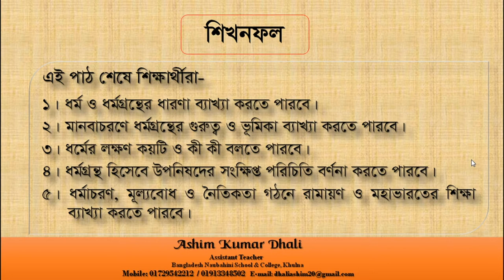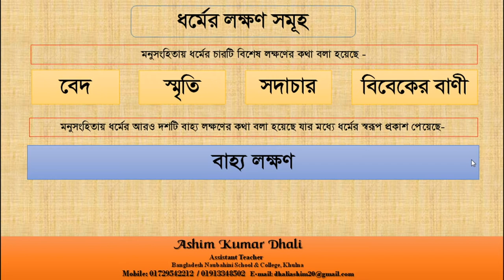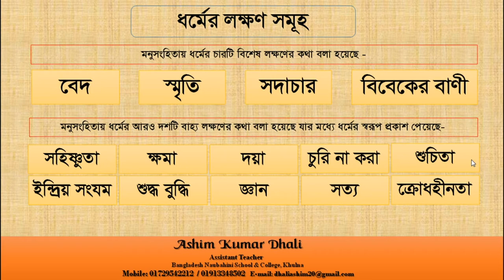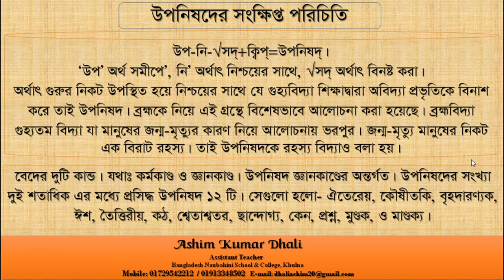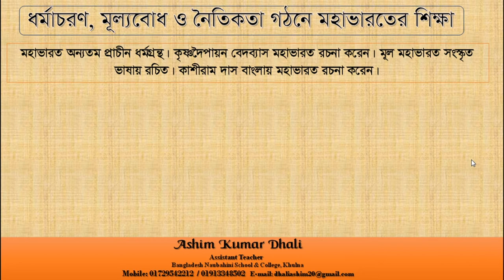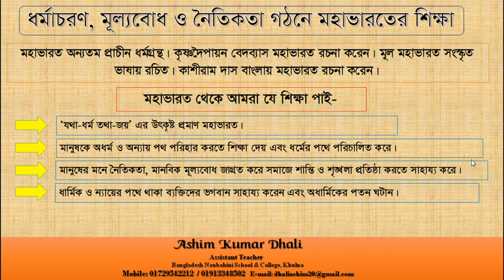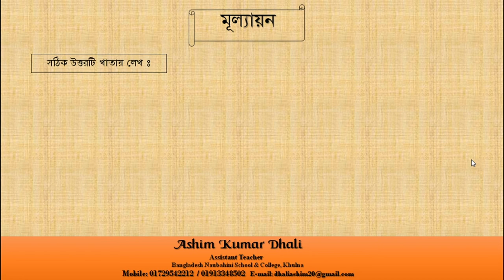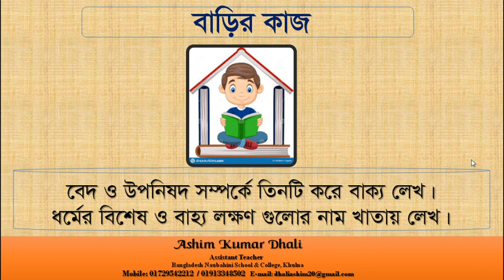Class: 9-10 || Hindu religion and moral education || Chapter-7 || Lesson: (1-6).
Ashim Kumar Dhali
Assistant Teacher
Bangladesh Naubahini School & College, Khulna.